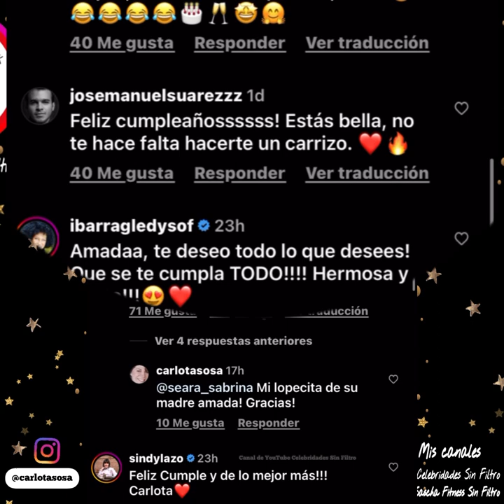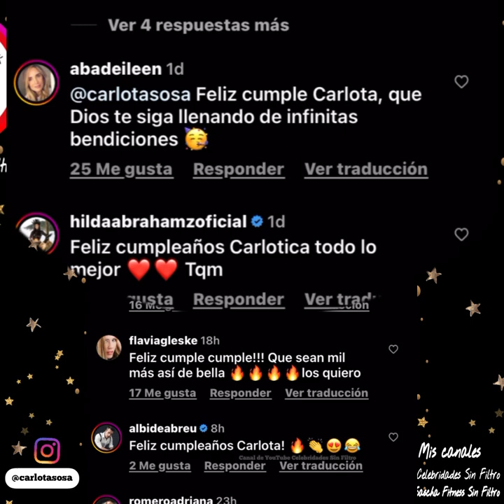Así Celebro Carlota Sosa Su Cumpleaños junto a su Esposo Rafael Romero: un Matrimonio Sólido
* Todo sobre las Celebridades, Tus Celebridades Favoritas del Entretenimiento que tanto admiras.

Celebridades Sin Filtro Te Trae todo lo que comparten tus Celebridades (artistas, actores, cantantes, deportistas, personalidades del entretenimiento)  en su día a día desde sus plataformas asi como toda la informacion y novedades del medio del espectáculo.

La Primera Actriz Carlota Sosa estuvo de cumpleaños y así lo celebró junto a su esposo el también actor Rafael Romero, al cuál le llamó la atención por ponerse muy meloso mientras ella hablaba. Además la actriz no tubo problemas en decir cuántos años cumplió.
Por supuesto te traemos las reacciones de sus amigos y colegas del arte y del entretenimiento.

Créditos @carlotasosa